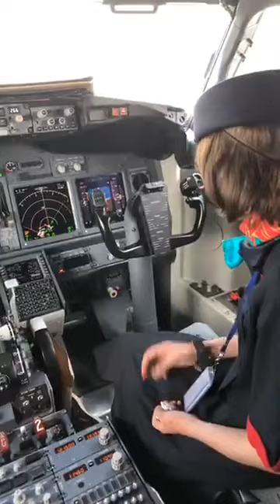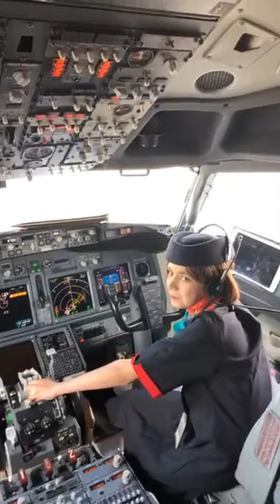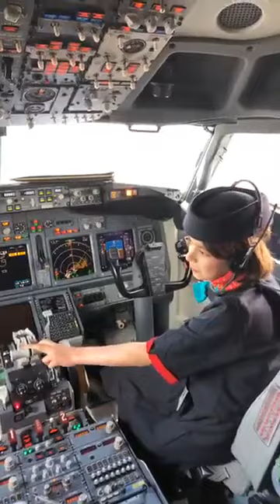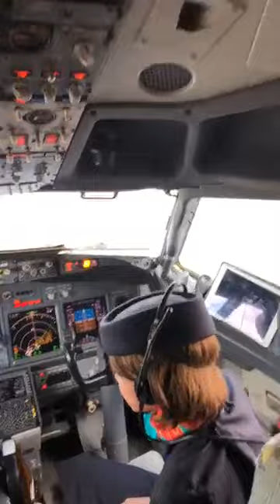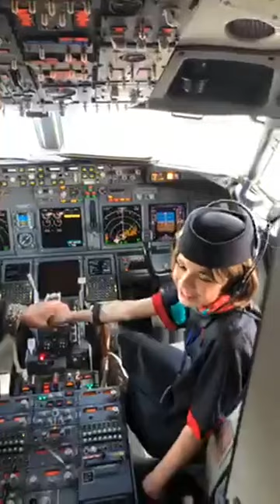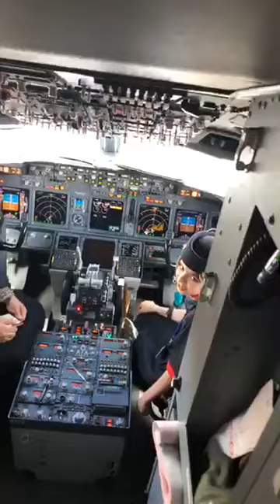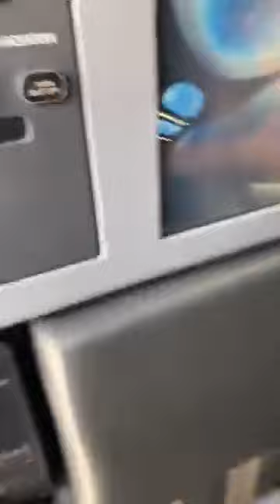تحقيق حلم مريضة السلطان عائشة بأن تكون مضيفة طيران ✈️👍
عائشة حلمها أن تكون مضيفة طيران..